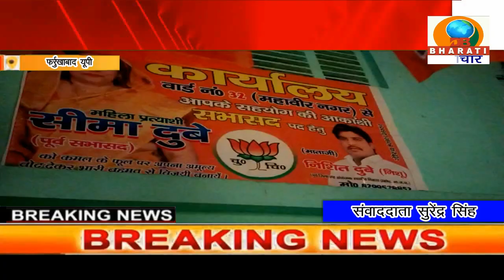फर्रुखाबाद यूपी:भाजपा सभासद प्रत्याशी के कार्यालय का फीता काटकर हुआ उद्घाटन